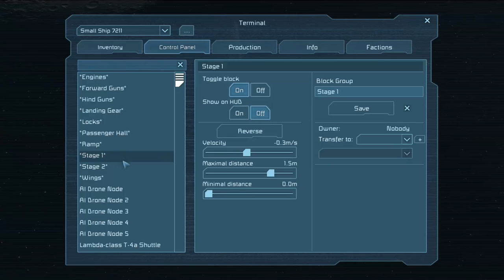Space Engineers: Star Wars Lambda Shuttle (Community Spotlight)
The Lambda shuttle. Perfect for moving imperial supplys, a squad of storm troopers, or your very own Emperor!

Enjoy my content? Want to help support the Captain quest to make epic videos about space sims and the modding community? Your support is greatly appreciated :D